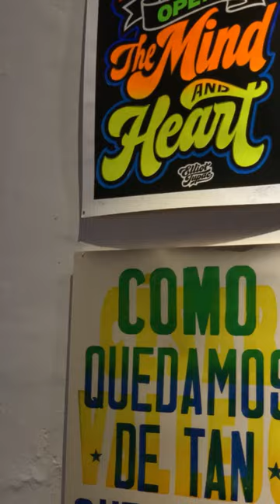Reel Trayectoria del Museo